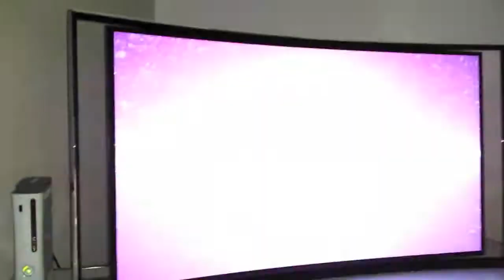What's is OLED? Samsung explains through their 55" S9C Curved OLED TV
Future Shop discovers what OLED means for TVs' newest technology in a chat with JP from Samsung Canada.